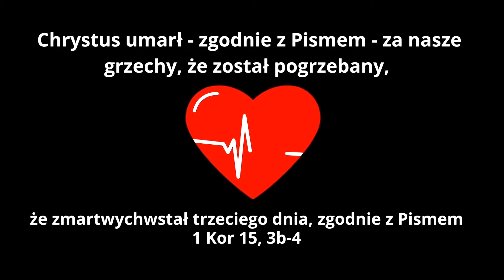Zmartwychwstanie w katechezie dzieci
Katecheza dzieci, czyli nauczanie o Panu Bogu, który stworzył świat, Synu, który odkupił człowieka z jego grzesznego życia oraz o Duchu Świętym, który jest towarzyszem naszego pielgrzymowania przez ziemię, jest w swej istocie przekazem paschalnej radości. Polega ona na tym, że nie zatrzymujemy się na cierpieniu i śmierci Pana Jezusa, ale pokazujemy w jaki zwycięski sposób Pan Jezus zmartwychwstał, wstąpił do nieba i teraz zasiadając po prawicy Ojca, panuje na okręgu nieba i ziemi i jest stale obecny pośród nas w Słowie i sakramentach. Nie izolujemy z przekazu tych podstawowych prawd wiary jednej z nich, np. na śmierci Pana Jezusa. Dziecko bardzo dobrze odbiera dynamiczny rozwój wydarzeń, które mają szczęśliwe zakończenie. Jezus żyje i jest pośród nas. Dziecko lubi się bawić w towarzystwie Pana Jezusa.